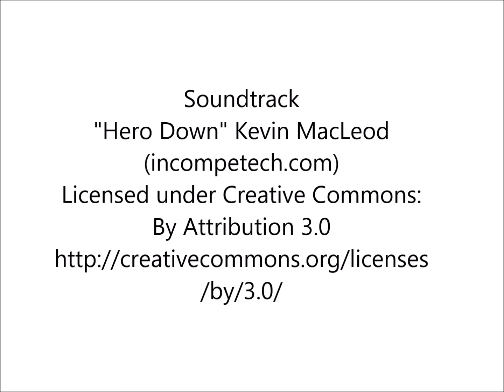Drums At The Rapids Spring 2016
This is a photo montage of the games at Drums At The Rapids, a miniature wargaming convention at Fort Meigs, in Perrysburg, Ohio.